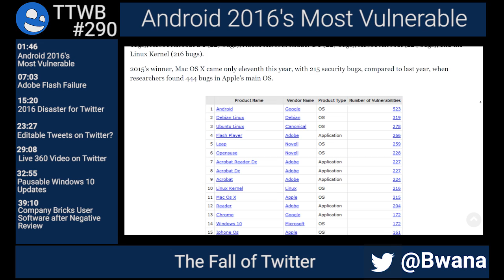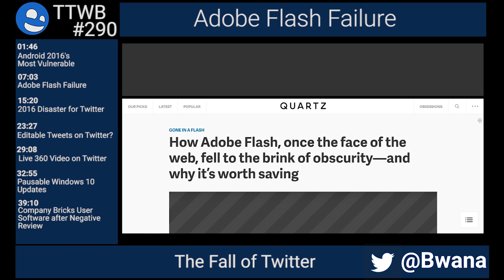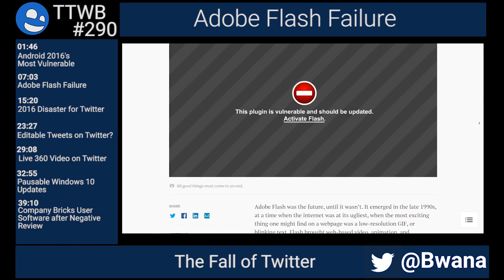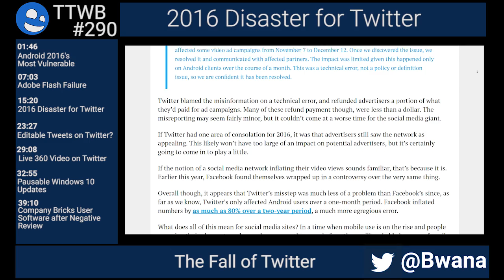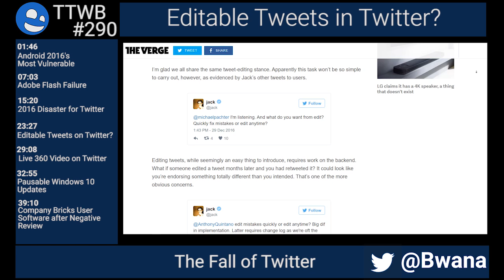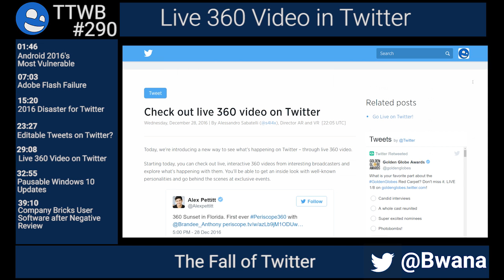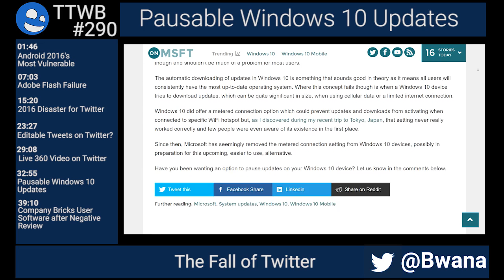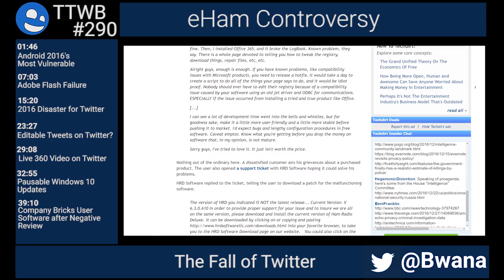Tech Talk with Bwana 290 - The Fall of Twitter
TTWB 290 - The Fall of Twitter

Topics:
01:46 - Android Was 2016's Most Vulnerable Product
07:03 - How Adobe Flash, once the face of the web, fell to the brink of obscurity—and why it’s worth saving
15:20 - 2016 Was An Absolutely Disastrous Year For Twitter
23:27 - Twitter wants to make tweets editable, but it’s complicated
29:08 - Check out live 360 video on Twitter
32:55 - Microsoft will FINALLY let users pause Windows 10 updates
39:10 - Company Bricks User's Software After He Posts A Negative Review